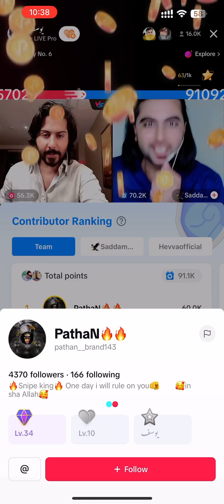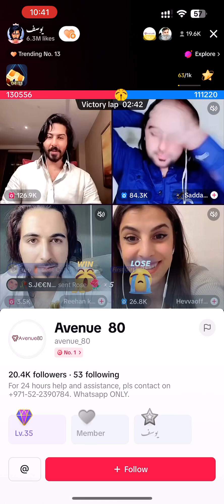Yousif team vs Saddam team big match❤️